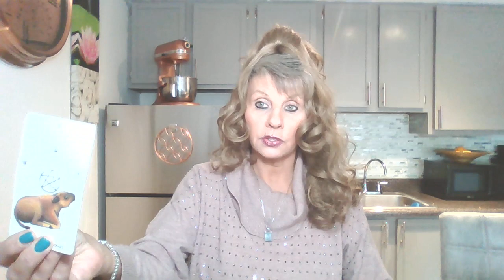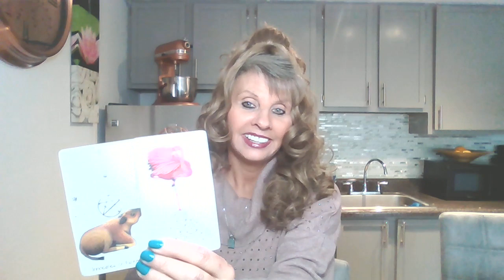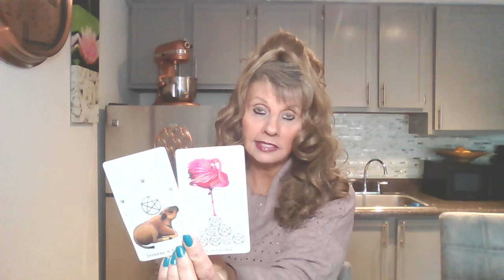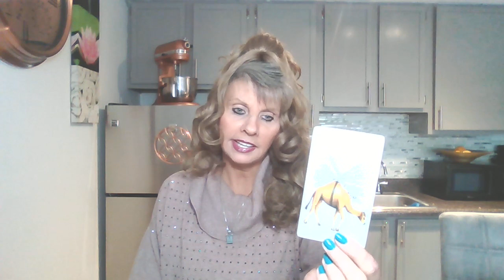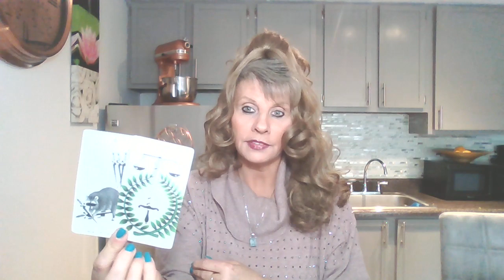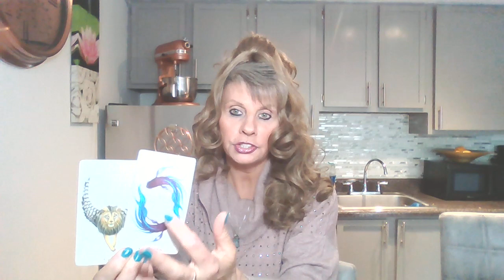LEO♌DAILY DOSE OF LOVE💖TAROT NOVEMBER 16-17 "LUSCIOUS IN LOVE!"💕💕💕